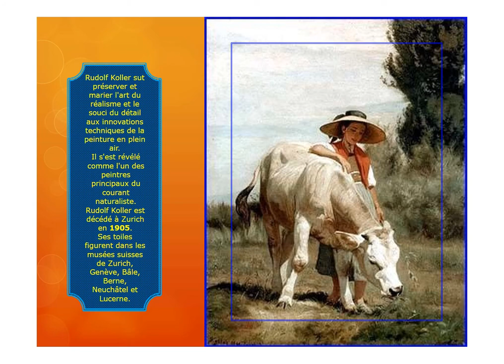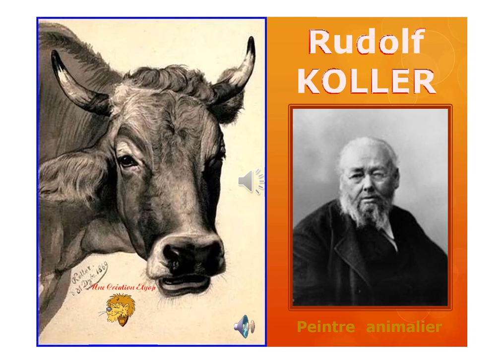Koller – Peintre animalier